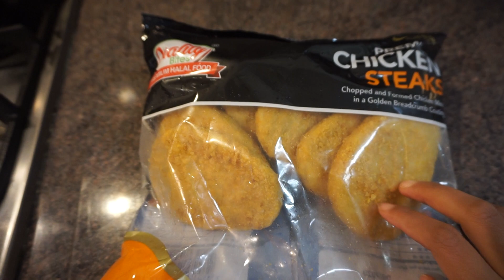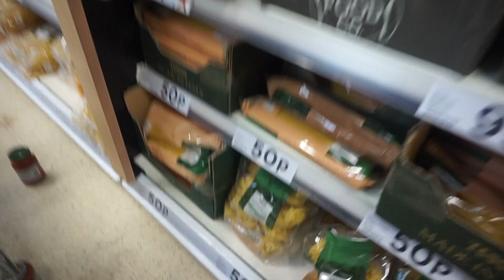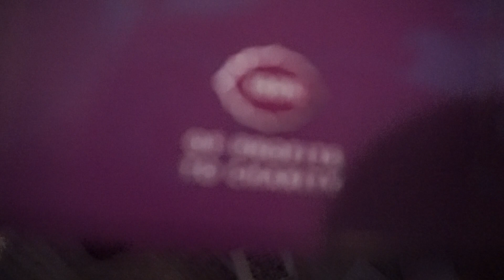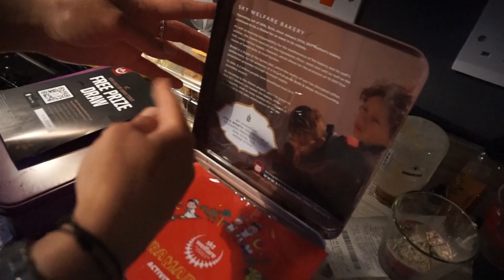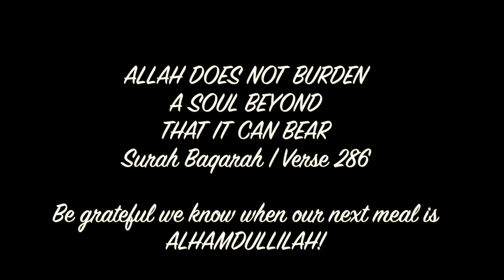RAMADAN WITH US: THEY RAN OUT OF CHICKEN!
Hi Guys

I realised afterwards I made a spelling mistake in the vlog!
Hope your Ramadan is going well.
What have you been having for iftari?

More or less everything I wear is linked below-

21BUTTONS-

Sheffield
S5 0QH